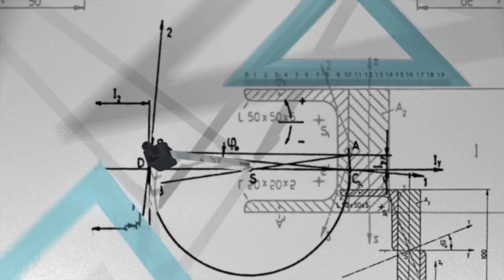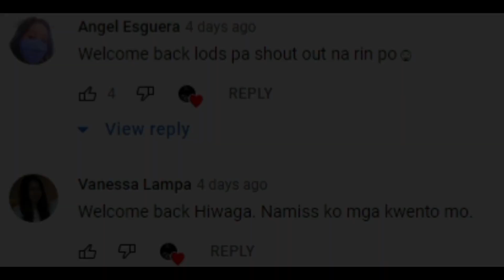DEVIL'S MOUNTAIN NG PILIPINAS | Hiwaga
Mga kaibigan ramdam niyo rin ba yung init ng panahon? Talagang kapansin pansin na nga ang pag init ng ating kapaligiran sa kadahilanang summer nanaman at kapag ganito ang panahon ay masarap kumain ng malalamig, pumunta sa mga magagarang beach, o di kaya mag swimming nalang sa malapit na resort kasama ang buong pamilya, napakaraming pwedeng gawin tuwing tag init, napakaraming aktibidad ang pupwedeng idaraos upang tayo ay malibang at maibsan ang init na dala ng panahon. Sa katunayan, hindi lang sa basang mga lugar pwedeng mamasyal ang mga tao tuwing panahong ito, yung iba ay mas gugustuhin na tahakin ang adventure sa mga tuyong lugar. Isang magandang halimbawa nito ay ang mountain hiking. Ang hiking ay isang aktibidad kung saan inaakyat ng mga hikers ang matataas ng parte ng isang bundok, dito sa pilipinas ay napakaraming bundok na pwedeng pasyalan, tuklasin, at akyatin ng mga tao kagaya nalamang ng Mt. pulag, mt. ulap, mt. apo, at mt. tapulao.
Ngunit alam nyo ba mga kaibigan na kahit sa mga ganitong uri ng kasiyahan ay mayroon paring bumabalot na misteryo at kababalaghan? Isa ngang halimbawa nito ay patungkol sa hiking mismo. Mayroon kasing isang bundok dito sa Pilipinas na inaakyat ng mga hikers, ngunit sa kasamaang palad ang ilan sakanila ay hindi na nakakabalik sa kani kanilang pinanggalingan. Pinaniniwalaan na kinain raw sila ng bundok o kaya naman ay naengkanto at naikulong ng mga lamang lupa na naninirahan dito. ikaw kaibigan, gugustuhin mo bang tuklasin ang bundok na ito?
Halinat sama sama nating alamin kung anu-ano ang mga kababalaghan na bumabalot sa mount cristobal at bakit ito binansagang the devils mountain... totoo kaya ang mga ito o isa lamang hiwaga?